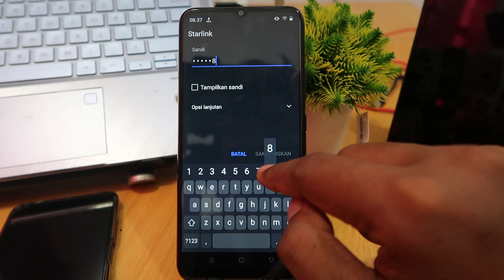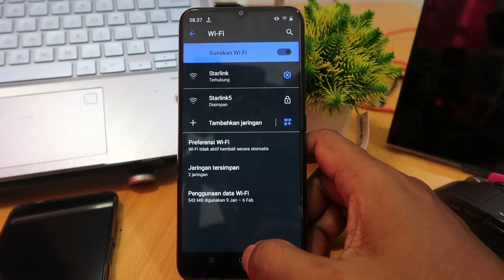Cara Menghubungkan Wifi Realme C33, C30, C30s C25y